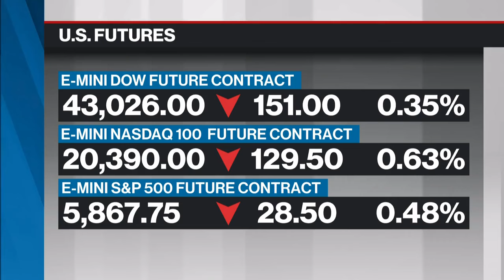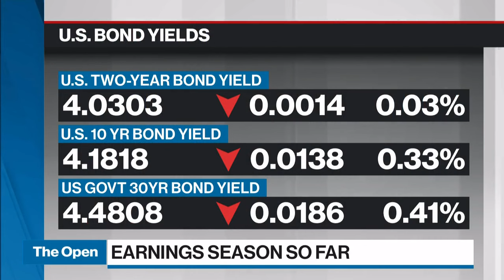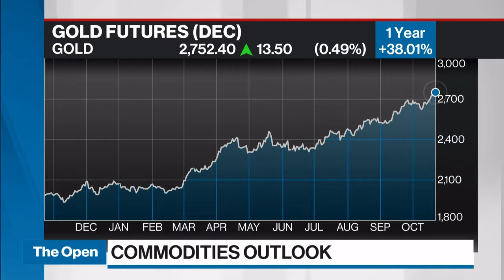S&P 500 exposure reached levels that followed 10% slump: Citi strategists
Lesley Marks, chief investment officer at Mackenzie Investments, talks about Citi strategists issuing a cautious call on the S&P 500.